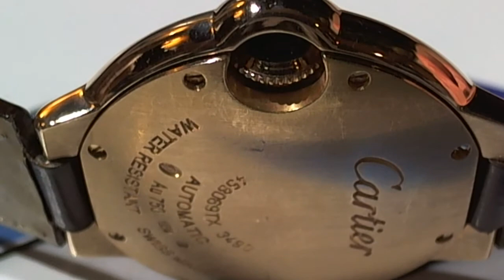十點九分鐘錶Cartier Ballon Blue Rose gold750 卡地亞玫瑰金藍氣球自動錶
Cartier Ballon Blue 458069TX 3490
 Rose gold750
Movement Automatic Case diameter 33 mm
維修項目.洗油保養.